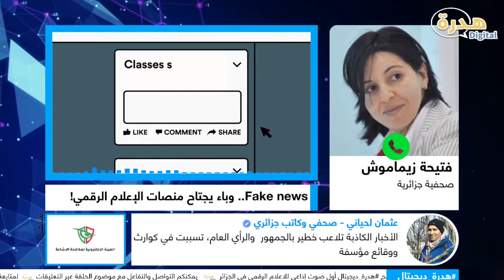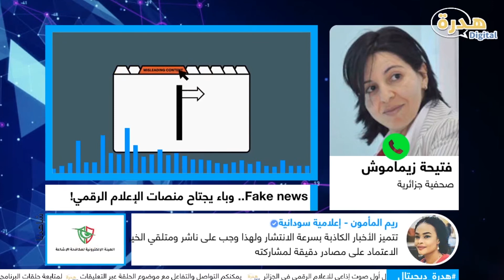الصحفية فتيحة زيماموش لـ هدرة_ديجيتال:" الفايك_نيوز تعيش معنا اليوم"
علي بن ختو: صحفي جزائري مختص في الاعلام والتسويق الرقمي شغوف جداً بصناعة المحتوى لمنصات الإعلام الرقمي، يشتغل في مجال منذ 2013.